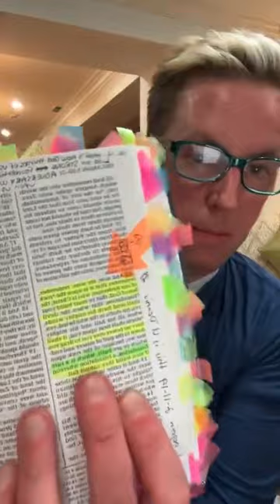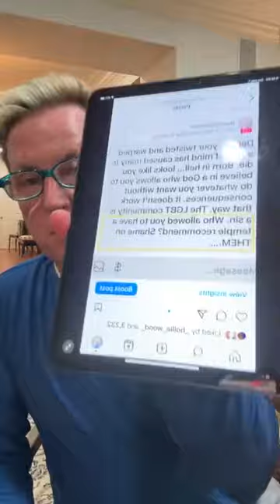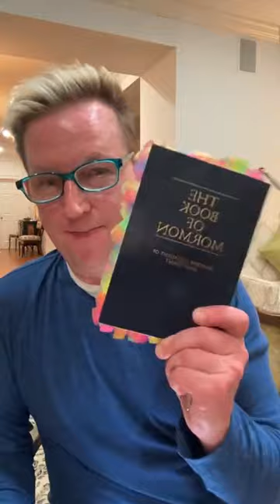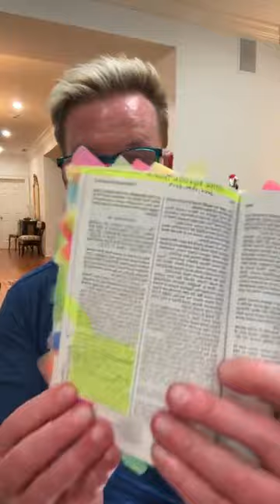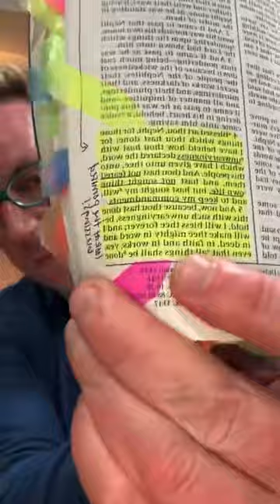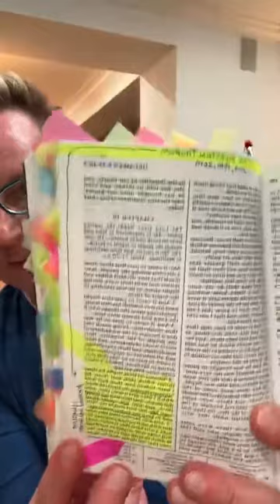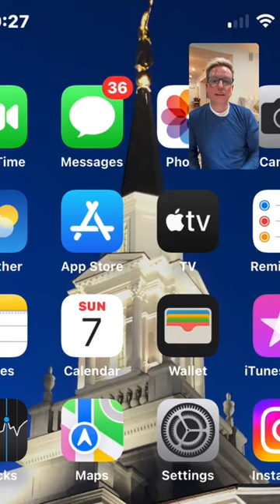You Wouldn't Believe What Happened: My Unplanned Breakdown On Instagram Live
Setting the Record Straight: I'm Still Committed to My Church, Despite Taking a Break from Instagram. In this live video, I want to address some rumors and misunderstandings that may have circulated since I stopped posting on Instagram. First, my absence from this platform doesn't reflect my attitude toward my faith or community. I am still deeply involved in my church, attending various services and events and volunteering. Taking some time off from social media has helped me to be more present and engaged in these real-life interactions, which are the core of my spiritual connections.

However, some may have assumed I left the church because I stopped sharing my faith journey on Instagram. This is not the case. My reasons for taking a break from this app were purely personal and unrelated to my beliefs or values. I needed time to reflect, recharge, and refocus on my priorities. I also realized that social media can be both a blessing and a curse, depending on how we use it. While I appreciate the connections and inspiration that it can offer, I also recognize the dangers of comparison, distraction, and addiction that come with it.

In short, I want to assure everyone that I'm still here, faithful, and growing in my relationship with God and my community. This video can encourage others struggling with similar issues or doubts and remind us that our online presence does not define our worth and identity but our hearts and actions offline. Thank you for your support and understanding, and God bless you all!

Dennis Schleicher